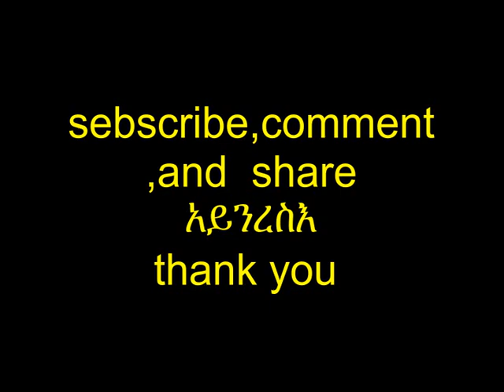Eritrea_አሕምልቲ ምስ ሩዝ vegetables wok